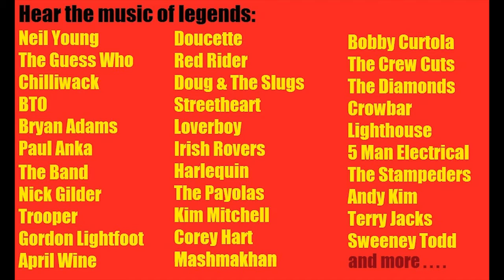Canadas Greatest Hits Tribute Music Live Show classic rock Canada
An amazing tribute music concert - Over 2 hours of the most fun sing-along tunes with costume changes, tributes
Set 1 features early classic Canadian rock n roll from 1954 to 1972
Set 2 features the classic Canadian rock of 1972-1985.
Humour, Canadian history, music history and trivia facts and great songs.

SH-BOOM - CREW CUTS (1954)

LITTLE DARLING - DIAMONDS (1957)

DIANA - PAUL ANKA (1957)

CLAP YOUR HANDS - BEAU-MARKS (1960)

FORTUNE TELLER - BOBBY CURTOLA (1962)

SHAKING ALL OVER - GUESS WHO (1965)

UNICORN - IRISH ROVERS (1968)

THESE EYES - GUESS WHO (1969)

AMERICAN WOMAN - GUESS WHO (1970) #1

AS YEARS GO BY - MASHMAKHAN (1970) #1

UP ON CRIPPLE CREEK - THE BAND (1970) #10

BIG YELLOW TAXI - JONI MITCHELL (1970) #15

LONESOME MARY - CHILLIWACK (1971) #9

ABSOLUTELY RIGHT - FIVE MAN ELECTRICAL BAND (1971) #3

ONE FINE MORNING - LIGHTHOUSE (1971) #2

OH WHAT A FEELING - CROWBAR (1971) #10

SWEET CITY WOMAN - STAMPEDERS (1971) #1

SIGNS - FIVE MAN ELECTRICAL BAND (1971) #4

IF YOU COULD READ MY MIND - GORDON LIGHTFOOT (1971) #1

HEART OF GOLD - NEIL YOUNG (1972) #1

WILD EYES - STAMPEDERS (1972) #2

YOU COULD HAVE BEEN A LADY - APRIL WINE (1972) #2

OLD MAN - NEIL YOUNG (1972) #4

FLIP FLOP AND FLY - DOWNCHILD BLUES BAND (1973) #36

ROCK ME GENTLY - ANDY KIM (1974) #1

SUNDOWN - GORDON LIGHTFOOT (1974) #1

SEASONS IN THE SUN - TERRY JACKS (1974) #1

YOU AINT SEEN NOTHING YET - BTO (1974) #1

TAKING CARE OF BUSINESS - BTO (1974) #3

HIT THE ROAD JACK - STAMPEDERS (1975) #6

ROXY ROLLER - SWEENEY TODD (1976) #1

FLY AT NIGHT - CHILLIWAK (1977) #7

MY OWN WAY TO ROCK - BURTON CUMMINGS (1977) #38

HOT CHILD IN THE CITY - NICK GILDER (1978) #1

RAISE A LITTLE HELL - TROOPER (1978) #27

ROLLER - APRIL WINE (1979) #24

MAMA LET HIM PLAY - DOUCETTE (1979)

BOYS IN THE BRIGHT WHITE SPORTS CAR - TROOPER (1979) #25

WHITE HOT - RED RIDER (1980) #20

TOO BAD - DOUG AND THE SLUGS (1980) #20

UNDER MY THUMB - STREETHEART (1980) #20

KID IS HOT TONITE - LOVERBOY (1980) #30

DOIN IT RIGHT - POWDER BLUES BAND (1980) #40

WASN’T THAT A PARTY - ROVERS (1981) #3

INNOCENCE - HARLEQUIN (1981) #29

EYES OF A STRANGER - PAYOLAS (1982) #4

WHEN I’M WITH YOU - SHERIFF (1983) #8

SUNGLASSES AT NIGHT - COREY HART (1984) #24

GO FOR SODA - KIM MITCHELL (1984) #22

SUMMER OF 69 - BRYAN ADAMS (1985) #11

TEARS ARE NOT ENOUGH - NORTHERN LIGHTS (1985) #1

WE’RE HERE FOR A GOOD TIME - TROOPER (ENCORE SONG)